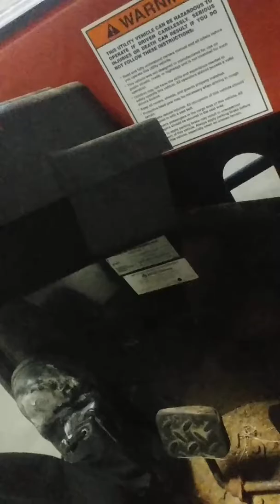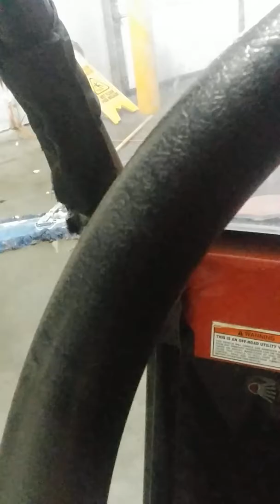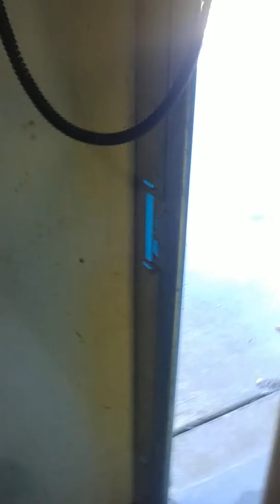Installing chuck wagon electric/pull starter: part 2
Installing a 340cc honda chuck wagon electric and pull starter